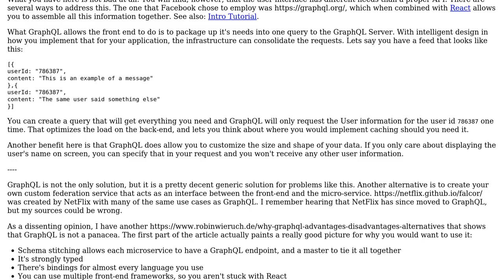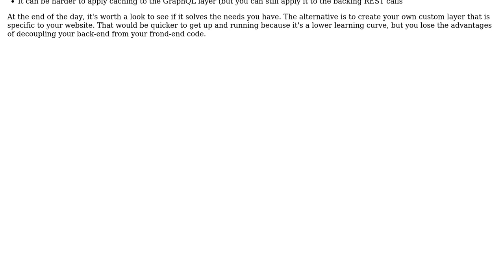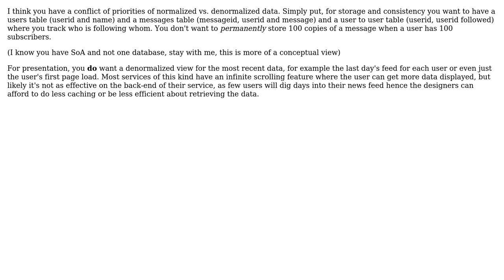Software Engineering: Aggregating data between microservices in twitter-like application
With thanks & praise to God, and with thanks to the many people who have made this project possible! | Content (except music & images) licensed under CC BY-SA | Music | Images & others | With thanks to user Martin K user Hector user Berin Loritsch and the Stack Exchange Network Trademarks are property of their respective owners. You are responsible for your own actions.